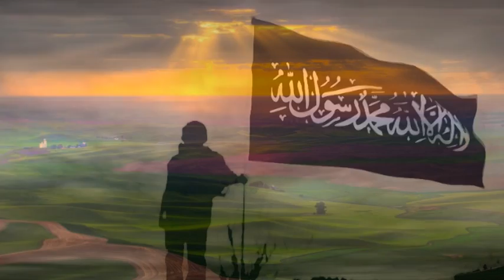Jakup Asipi - Deshira e njeriut për të jetuar përjetësisht